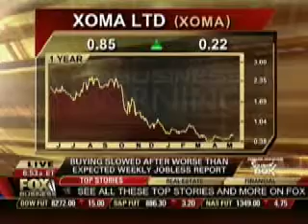5/15/09, Mark Degennaro, Gruppo Levey and Co., Fox Business, part 2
Mark Degennaro, Gruppo Levey and Co., on Fox Business